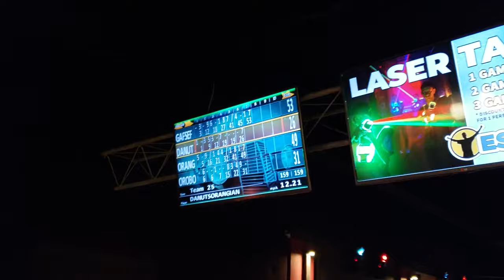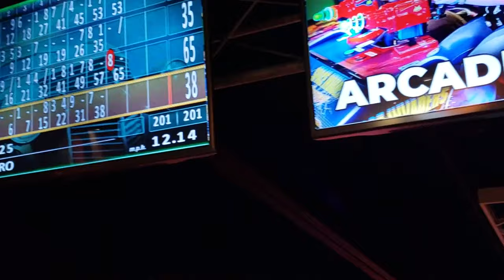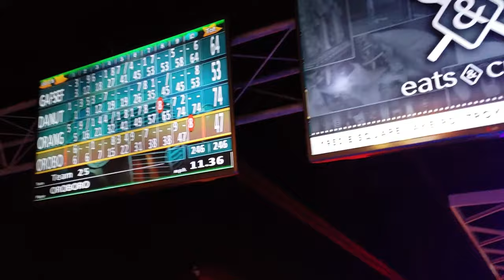Orange Vlog: Bowling With The Boys, and Watching The Fails!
In this video, me and the boys are going to be bowling, and I am gonna be destroying them!
I hope you all enjoy/enjoyed!